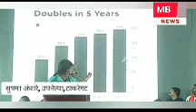सुषमा अंधारेंनी दाखवला नवनीत राणांचा तो व्हिडिओ | इलाका तुम्हारा धमाका हमारा | अंधारेंची फटकेबाजी.